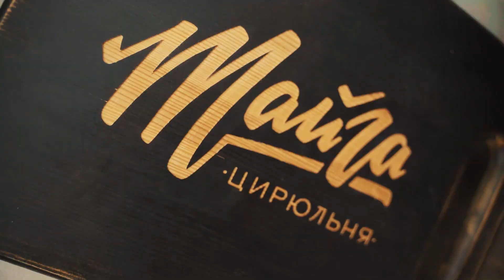Атмосфера Тайги В ОДНОЙ МИНУТЕ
Делай уверенно 👌🏻
вот наш девиз

Делаем стиль быстро, уверенно, профессионально

Высокий скилл, ориентирование на ваши желания, премиальная косметика

Что еще нужно?😎